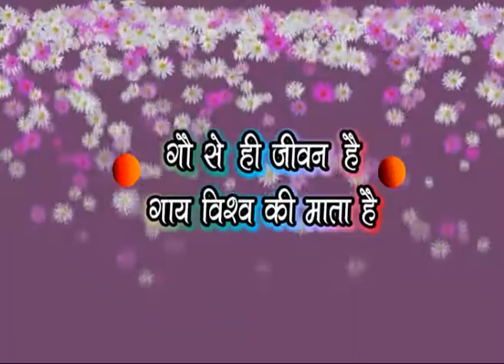KRISHNAYAN COW DOCUMENTARY PART 9 OF 10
Shree Krishnayan Desi gauraksha is the largest gauraksha of desi cows in the state of Uttrakhand. We have a big gaushala to protect and keeps these cows. Watch a short film to get a feel of our gauraksha.